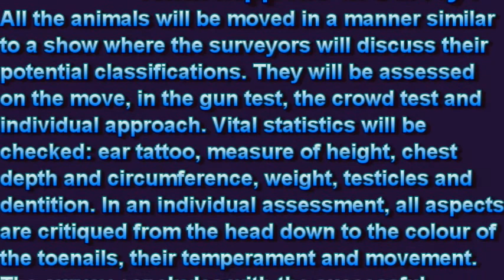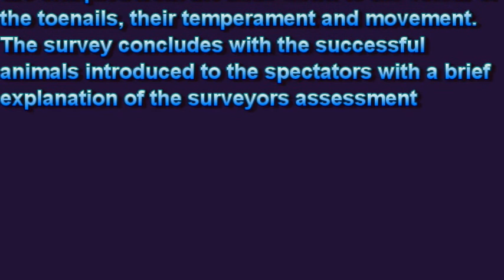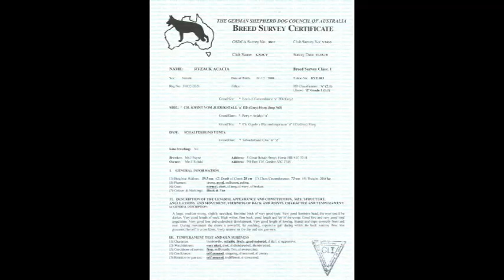A GSDCV Breed Survey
This video provides a general description of what occurs at a Breed Survey, following the procedures of the GSDCA Breed Survey Scheme.